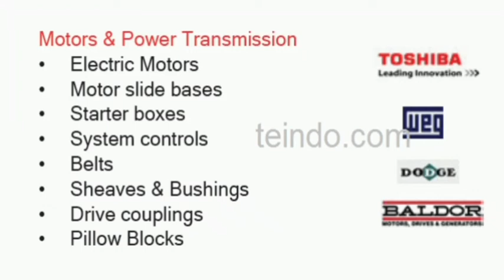Motors & Power Transmission teindo turbin energi indoasia..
Electric Motors
Motor slide bases
Starter boxes
System controls
Belts
Sheaves & Bushings
Drive couplings
Pillow Blocks